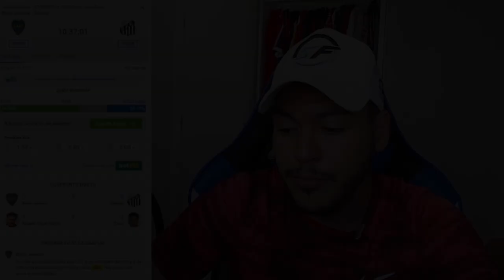PALPITE BOCA JUNIORS X SANTOS DIA 06/01/2021 - LIBERTADORES